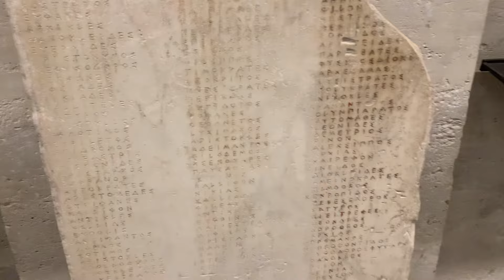EMILLY EM PARIS 🇫🇷 Museu do Louvre, Arco do Triunfo, Comida típica, Torre Eiffel e Galeria Lafayette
Nesse segundo dia aproveitamos que a chuva parou pra visitar o maior número de lugares possíveis, compramos o ingresso do museu do Louvre no site oficial deles.

Rodamos pela cidade usando nosso cartão Navigo, que ajudou muito, porque se tivéssemos que pagar passagem individual, teríamos gastado muito!!

Conseguimos ângulos ótimos pra tirar foto com a torre Eiffel de fundo, deixei os endereços no vídeo